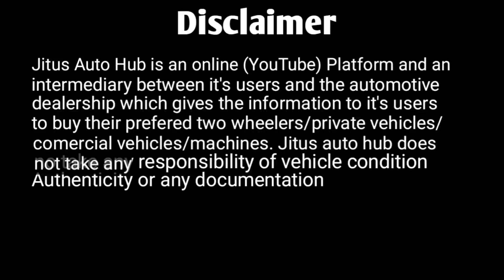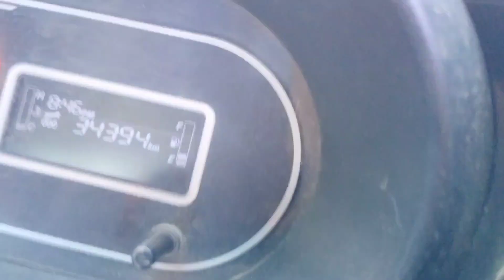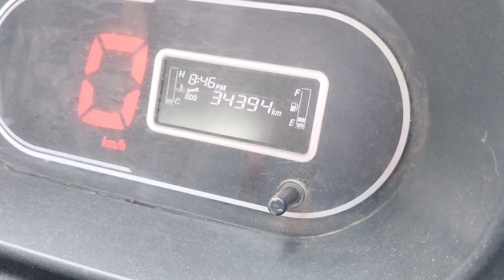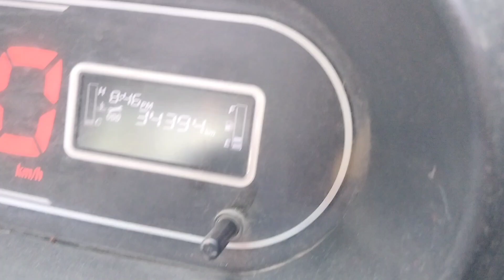Tata Intra V30 Pickup 2020 Model Price Review and Sale at Guwahati #143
Tata Intra V30 Pickup 2020 Model Price Review and Sale at Guwahati